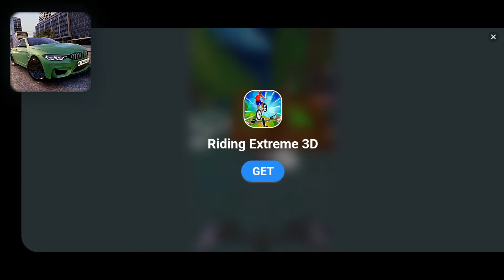Car parking multiplayer VS Real car parking master.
in this video i am going to see side by side.

Introduction: What is Car Parking Multiplayer and How is it Different from Real-Life Car Parking?

The Impact of Multiplayer Games on Reality - Exploring the Possibilities of this New Genre

keywords: multiplayer games and reality, virtual reality games

• inro 00:00
• Loading Screen 00:07
• Cars 00:42
• Gameplay 05:02
• Cinematic CAM 07:46
• First Person CAM 08:15
• High graphics gameplay 09:25
• AD on the game 11:11
• Outro 12:10

🔴 *** ABOUT ME ***
Hi, my name is Solomon or you can call me Mr.Sol9.

🔎 VIDEO OUTLINE 🔎
I love you all have a  great time, peace.